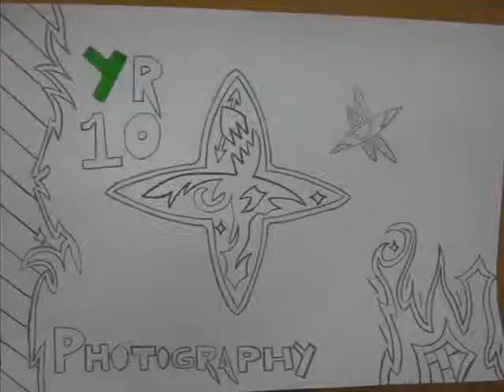Stop Motion photography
Year 10 Photography class at Greensborough College, Stop motion picture i drew